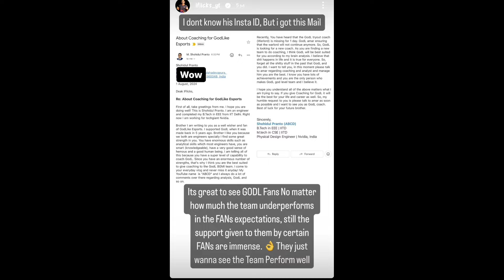Request Iflicks To Be GodLike Coach🚨 Wrong Decision?😳 Trophy Under Punkk IGLing😲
Credit :- kikiop Sardarji YT

godlike jonathan soul goblinGodL Guru On Fake Coach🚨 Why Always Target Jonathan😳 IND-KR Invitational S2😲